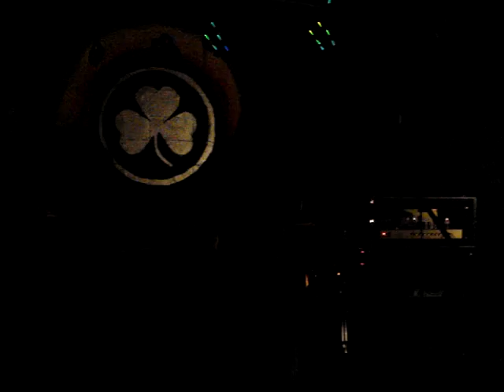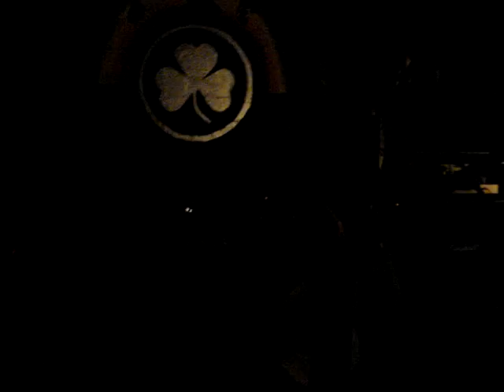Malamute - "Cinema Verite" live @ Angels Theater 5.24.08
Malamute performing "Cinema Verite" from their album Breathe Deeply, Horse live at Angels Theater in Meridian, MS. Recorded 5/24/08.